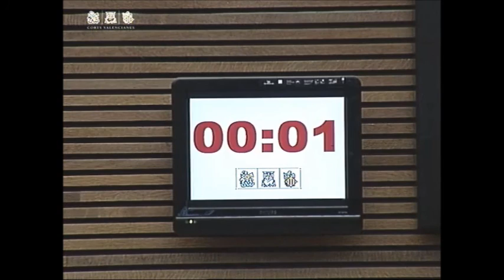Jordi Juan - "Impulsarem la Llei Valenciana de Contractació per a evitar negociats sense publicitat"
El diputat de Compromís, Jordi Juan, ha defensat en el ple del passat dimecres, 2 de desembre, a Les Corts Valencianes la posició a favor respecte a la PNL sobre la promoció de l'activitat econòmica i les pimes a través dels contractes públics.